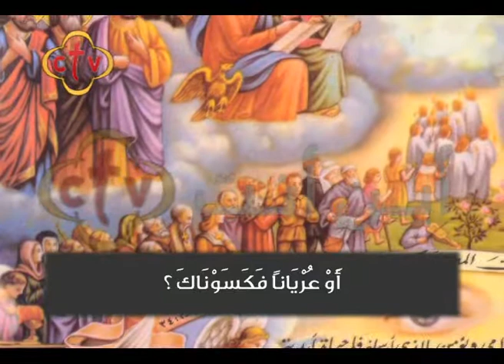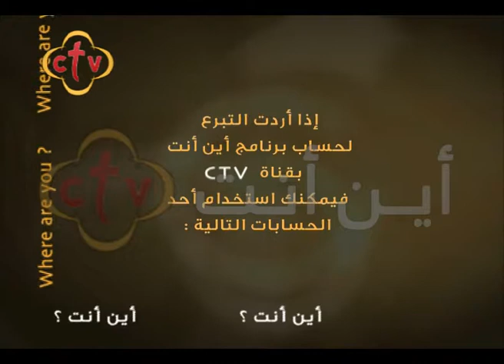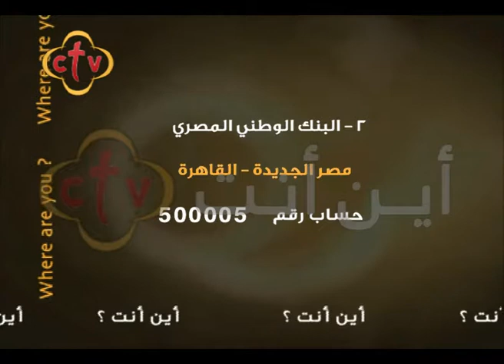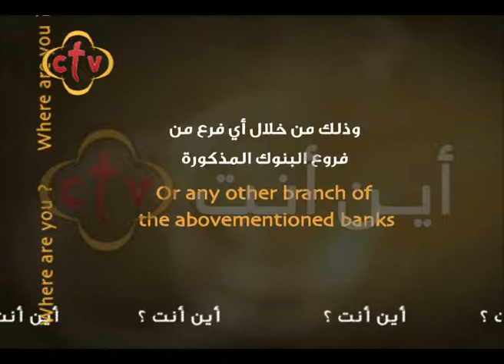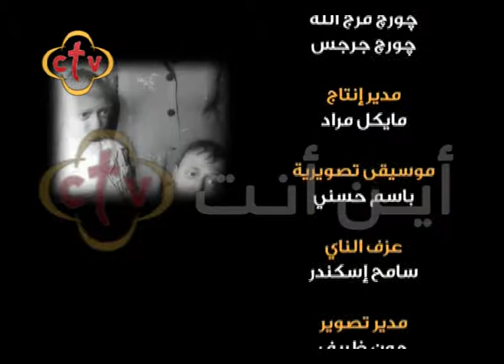106- برنامج " أين أنت ؟ " - شفاء وسكن